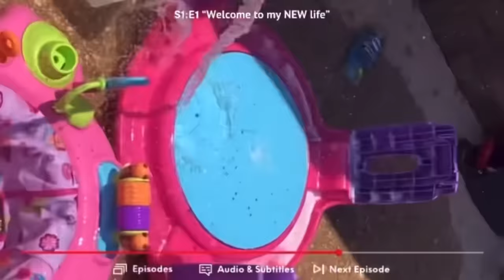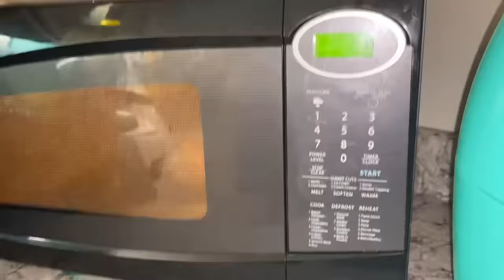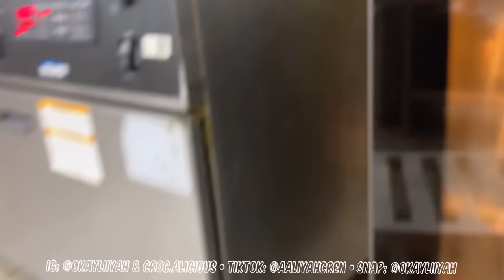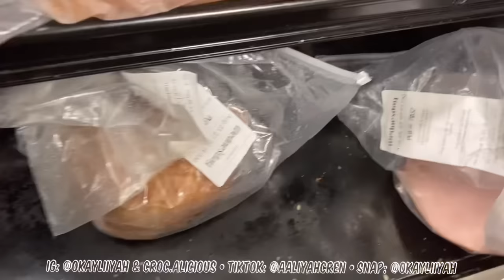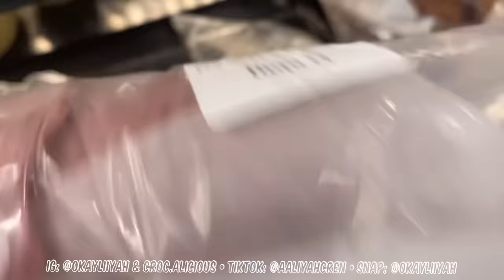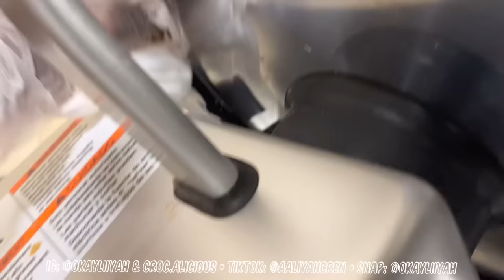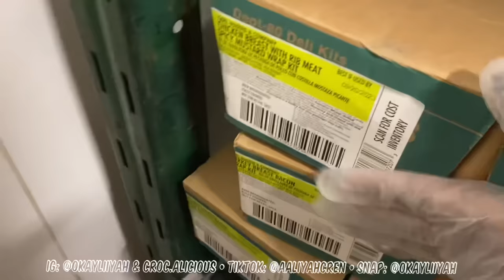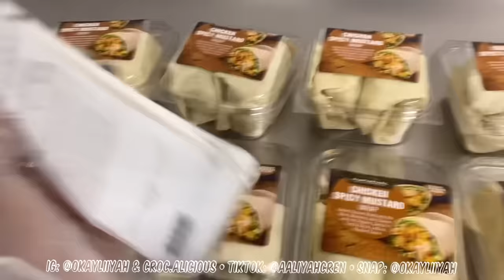DITL vlog | SINGLE MOM WORKING A 9-5 (come to work w/ me @ Walmart) ✰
SHOP @Croc.alicious on ig for CUSTOMIZED CROCS MADE BY ME!! Support black owned businesses 🫶🏽

talk me ;)
•📷: Okayliiyah
•👻: okayliiyah
Follow Sani's Instagram: Yasani_rae

(NOT LOOKING FOR Management or Engagement help)

Full name: Aaliyah Crenshaw
Age: 21
Live: Florida
Birthday: Aug 10 (Leo)
Film & Edit: IPhone 11 // VLLO